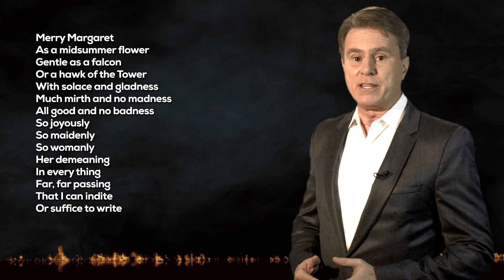APPROPRIATE THIS!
The Social Justice Warriors -- the first 'warriors' in history to faint at the sight of a penknife -- have a new weapon to show off their unearned moral superiority: CULTURAL APPROPRIATION, where mainstream culture steals from minorities without being "authentic." Surprisingly Bill Whittle agrees with this, and has a list of grievances all his own.